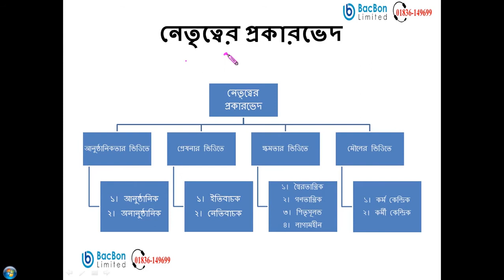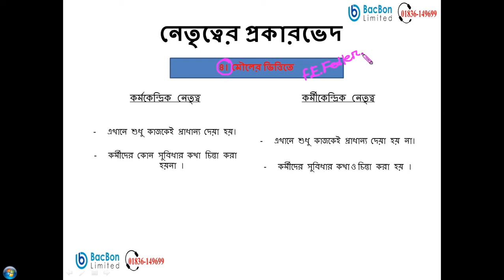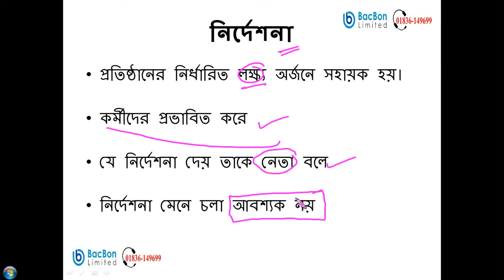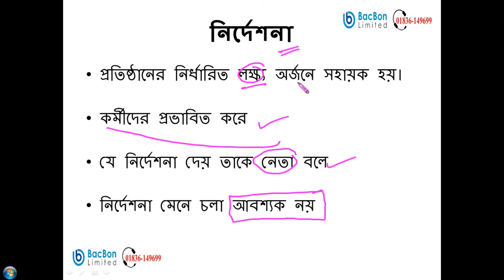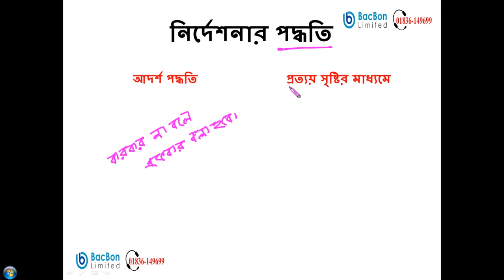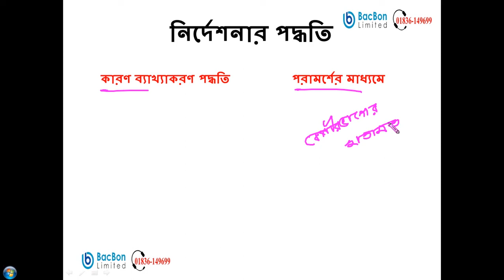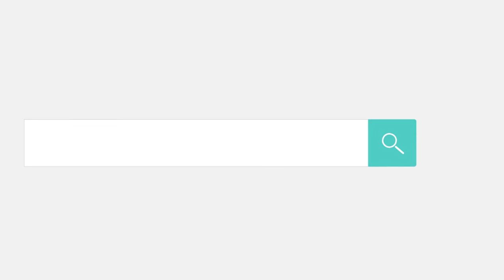নেতৃত্ব | ৬ষ্ঠ অধ্যায় | ব্যবসায় সংগঠন ও ব্যবস্থাপনা-১ম পত্র | HSC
শ্রেণীঃ এইচ এস সি
বিষয়ঃ ব্যবসায় সংগঠন ও ব্যবস্থাপনা-১ম পত্র
অধ্যায়ঃ ৬ষ্ঠ অধ্যায়
পাঠ্য বস্তুঃ নেতৃত্ব